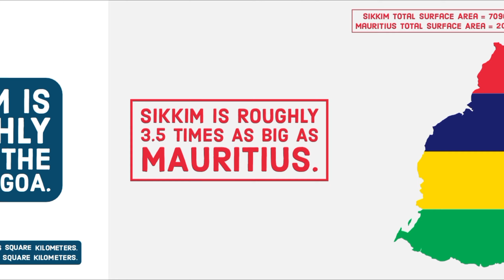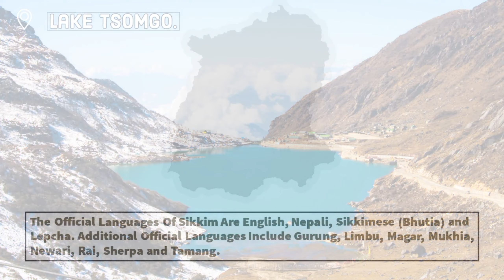Sikkim 101 - How Big Is Sikkim Actually?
Sikkim, One Of The 28 States Of India, Situated In The Northeastern Part Of The Country, Within The Himalaya Mountain Range. Covering Roughly 7,096 Square Kilometres In Total Surface Area, Sikkim Is The Second Smallest State In India, After Goa.

One Of The 20 Landlocked States In India, Sikkim Shares It's Borders With Three Countries Which Are Bhutan, Tibet Autonomous Region Of China , And Nepal. It Shares Its Borders With Only One Indian State, Which Is West Bengal. Sikkim Extends Roughly 116 Kilometers From North To South, And Has A Maximum Width Of 65 Km From East To West. The State Is Divided Into 6 Districts For Administration Purposes.

With A Total Population Of Roughly 7,00,000 Inhabitants As Per Estimates , Sikkim Is The Least Populated State In India. Gangtok Is The Capital And The Most Populated City In Sikkim, With A Population Of More Than 100 Thousand Inhabitants. Other Major Cities Include Jorethang,   Namchi, Geyzing, Mangan, Singtam, Pakyong And Rangpo.

Situated Within The Himalayan Mountain Range,
Sikkim Landscape Is Particularly Mountainous, The Elevation In The State Ranges From 280 Meters  Above Sea Level In The South, To 8,585 Meters Up To The Summit Of Kanchenjunga In The North. The Teesta River, Along With Its Tributaries, Is A Significant River System In The Region, Crucial For Both Irrigation And Hydropower Generation. It Is The Largest River Of Sikkim And Originates In Its Northeastern Part.

Roughly Half Of Sikkim’s Land Area Is Covered With Forests. Half Of This Forest Cover Belongs To Kanchenjunga  (Or Khangchendzonga) National Park Which Is Centered Around The Mighty Kangchenjunga, The World’s Third Highest  Mountain Peak. The Peak Is  Situated In The Border Region Between Sikkim And Nepal. With An Elevation Of Approximately 8,586 Meters Above Sea Level, It Is Second Highest Mountain Peak In India, After K2, Elevation (8,611 M) (Located In Pak Administered Kashmir).

The Official Languages Of The State Are English, Nepali, Sikkimese (Bhutia) And Lepcha. Additional Official Languages Include Gurung, Limbu, Magar, Mukhia, Newari, Rai, Sherpa And Tamang.

 • A New Year – Scot...